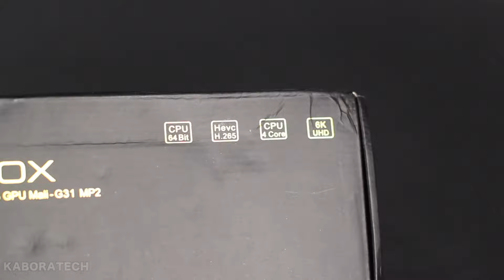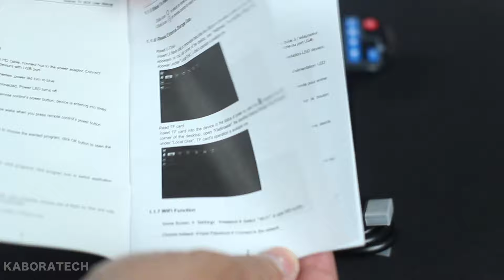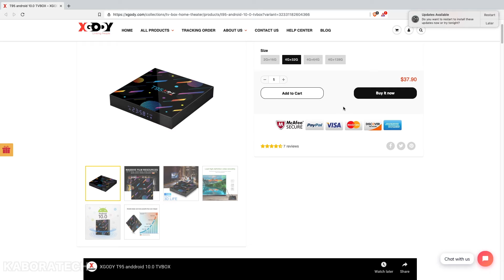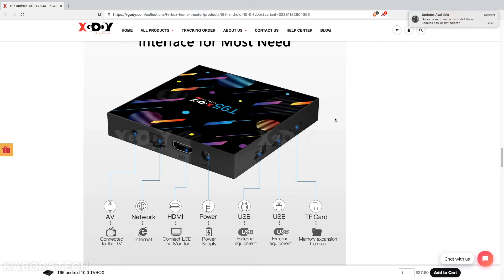T95 Android 10.0 TVBOX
Product size 100x100x 20mm
Packaged weight 0.35kg
Packing Size 185 x125x 50mm

System Config
CPU H616    Quadcore  cortex-A53       frequency ：1.5G
GPU Mali-G31 MP2
FLASH 16/32/64 GB
SDRAM 2/4   GB
Power Supply DC 5V/2A
Android  10.0
WIFI 2.4G/5G
Bluetooth 5.0

Support Decoder format:
VP9-10 Profile-2 up to 6K30fps

H.265 HEVC MP-10@L5.1 up to  6K@30fps

H.264 AVC HP@L5.1 up to 4Kx2K@30fps

H.264 MVC up to 1080P @60fps

MPEG-4 ASP@L5 up to 1080P@60fps (ISO-14496)

WMV/VC-1 SP/MP/AP up to 1080P@60fps

AVS-P16(AVS+) /AVS-P2 JiZhun Profile up to 1080P@60fps

MPEG-2 MP/HL up to 1080P@60fps (ISO-13818)

MPEG-1 MP/HL up to 1080P@60fps (ISO-11172)

RealVideo 8/9/10 up to 1080P@60fps

WebM up to VGA

Multiple language and multiple format sub-title video support

MJPEG and JPEG unlimited pixel resolution decoding (ISO/IEC-10918)

Supports JPEG thumbnail, scaling, rotation and transition effects

Supports *.mkv,*.wmv,*.mpg, *.mpeg, *.dat, *.avi, *.mov, *.iso, *.mp4, *.rm and *.jpg file

HD MPEG1/2/4,H.264, HD AVC/VC-1,RM/RMVB,Xvid/DivX3/4/5/6 ,RealVideo8/9/10

Support Media format:
Avi/Rm/Rmvb/Ts/Vob/Mkv/Mov/ISO/wmv/asf/flv/dat/mpg/mpeg

Support Music format
MP3/WMA/AAC/WAV/OGG/AC3/DDP/TrueHD/DTS/DTS/HD/FLAC/APE
Support Photo format
HD JPEG/BMP/GIF/PNG/TIFF
USB host
2 USB 2.0
Card reader
SD/SDHC/MMC cards
HDD file system
FAT16/FAT32/NTFS
Support Subtitle
SRT/SMI/SUB/SSA/IDX+USB
High Difinition video output
SD/HD max. 6K  pixel
OSD type of languages
English/French/German/Spanish/Italian/ etc multilateral languages
LAN
Ethernet:Standard 10/100M  RJ-45
Wireless
Built in WiFi
Mouse/ Keyboard
Support mouse and keyboard via USB;Support 2.4GHz wireless mouse and keyboard via 2.4GHz USB dongle
HDMI
HDMI 2.0 up to 6K Output with HDR, CEC and HDCP 2,2, 6K@30fps max
resolution output
4K2k hd decoding
6K H.265 Hardware Video Decode and 6K Output
1080P/AV/3G
Support